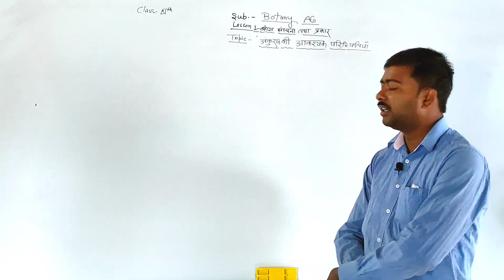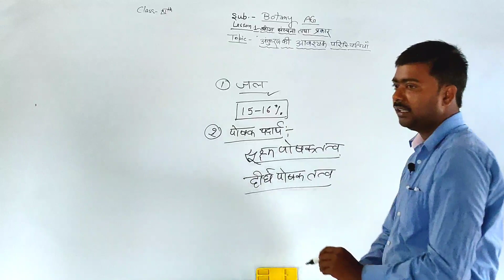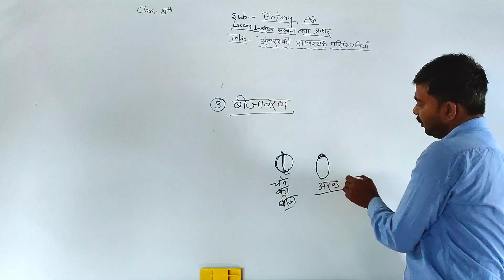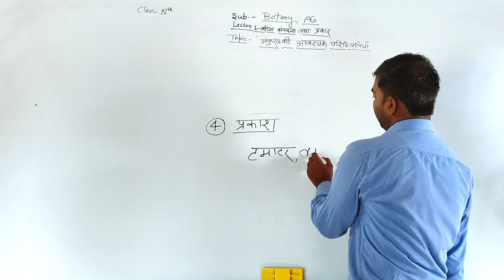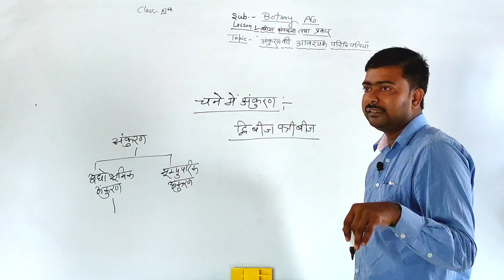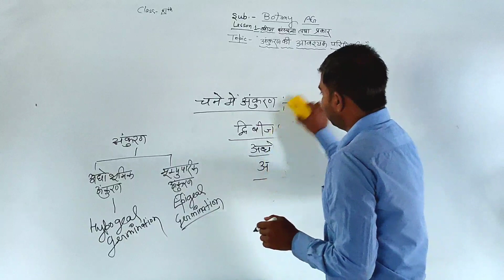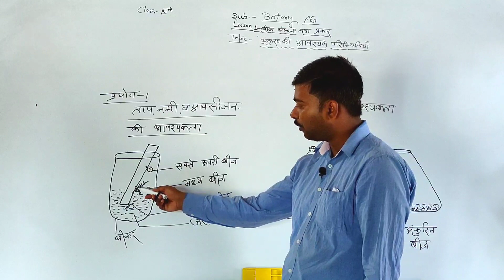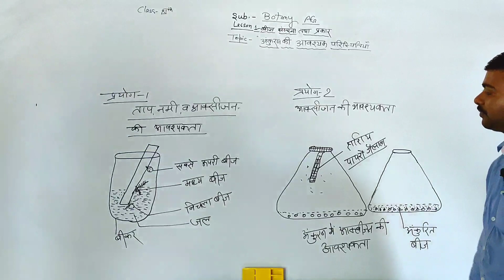बीज संरचना तथा प्रकार/11th